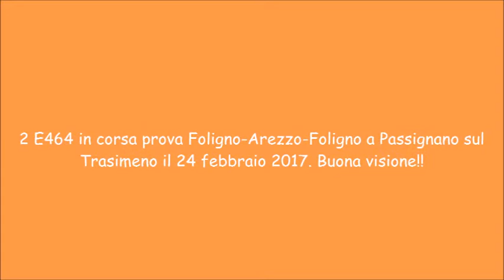2 E464 in corsa prova Foligno-Arezzo-Foligno a Passignano sul Trasimeno il 24 febbraio 2017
A distanza di due settimane, un'altra corsa prova con altre 2 E464, di cui una fresca di revisione e conseguente ripellicolatura nella magnifica nuova livrea DTR. Le 2 E464 sono la 248 di Verona e la 104 di Foggia, quest'ultima fresca di ripellicolatura. Sono transitate da me questa mattina alle ore 10:45, e circa 3 ore e mezzo dopo, sono ripassate, questa volta fermandosi e incrociando il RV 3162 con titolare la E464.512 di Ancona. Nella breve sosta che hanno fatto ho scattato 2 foto e poi ho ripreso la partenza alla volta di Foligno. Buona visione.